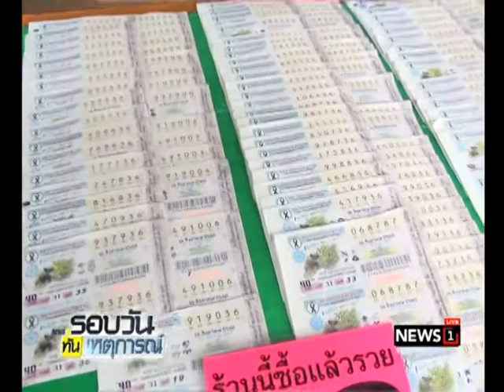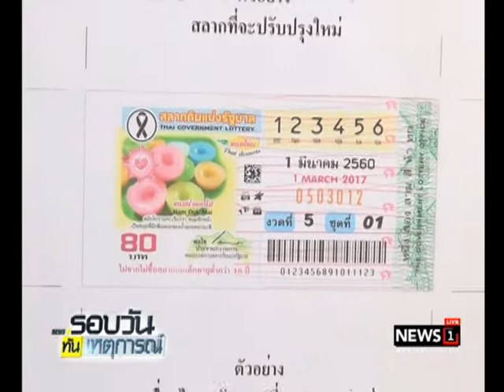บอร์ดสลากลงตรวจแผงค้าคุมเข้มสลากเกินราคา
08/07/2017 บอร์ดสลากลงตรวจแผงค้าคุมเข้มสลากเกินราคา